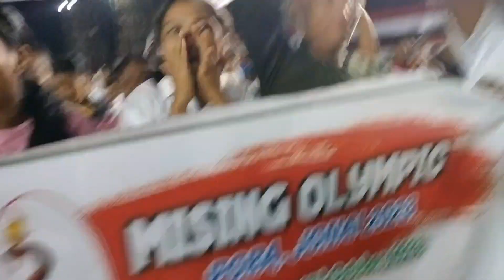last day mising olympic closing ceremony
mising olympic closing ceremony
mising ap